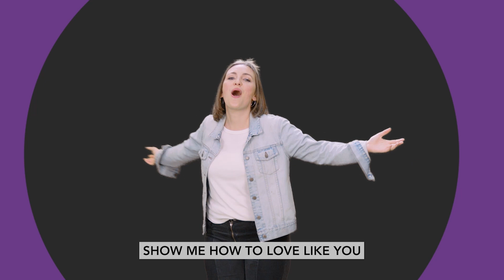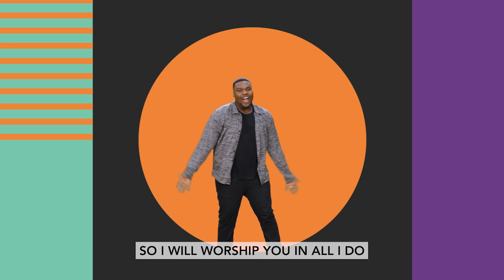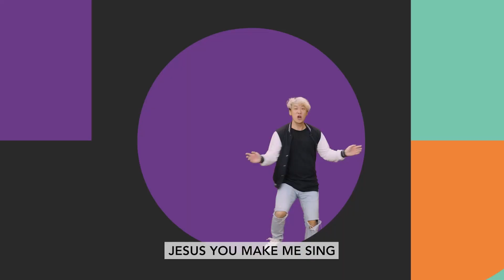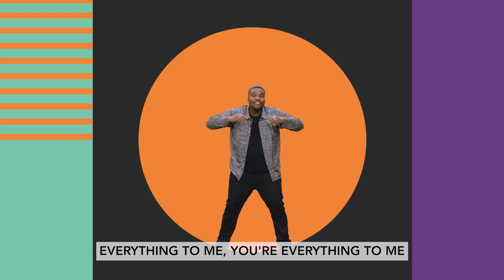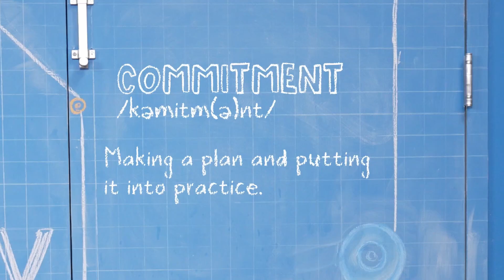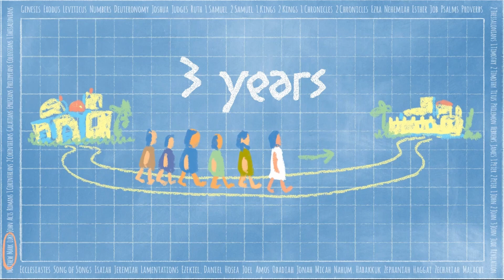Sunday at Home for Kids | May 26, 2024